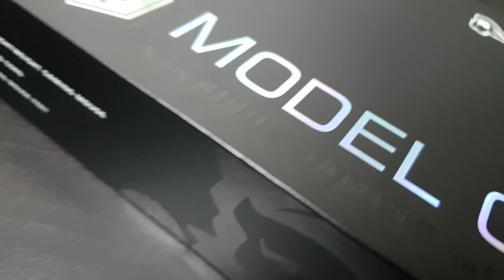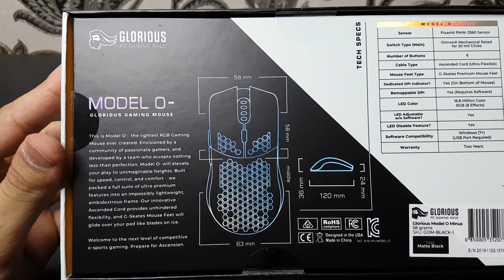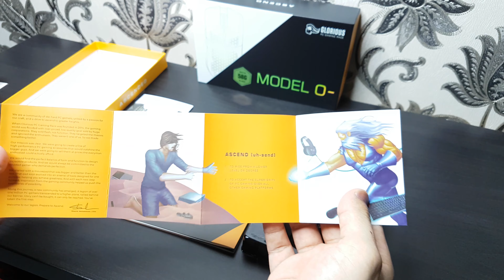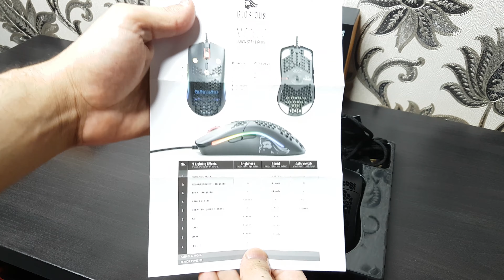انبوكسنق: ماوس جلوريوس موديل -O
تحصلونه في اغلب المحلات بسعر 27.9 BD .